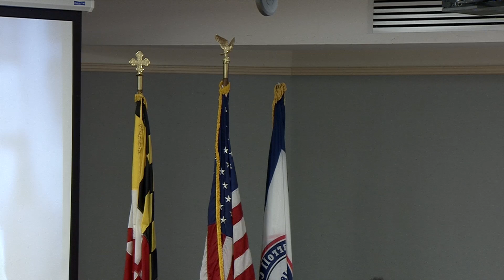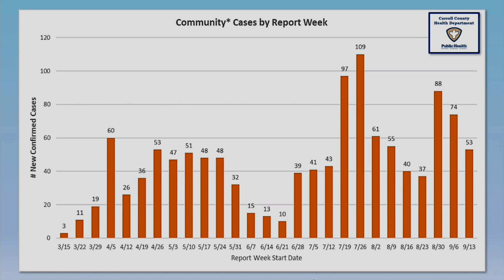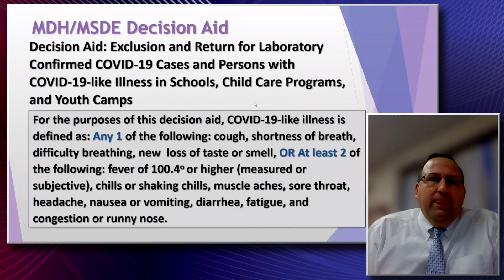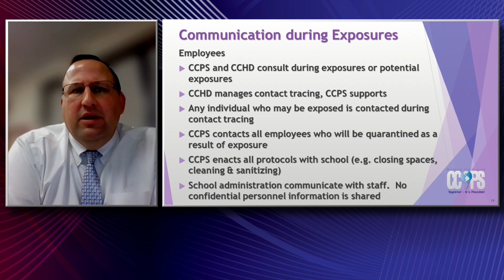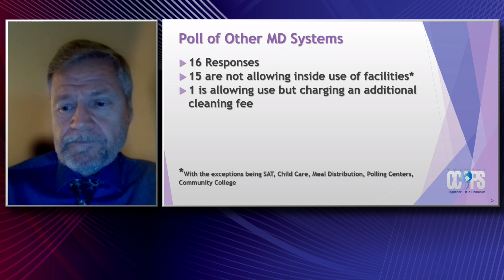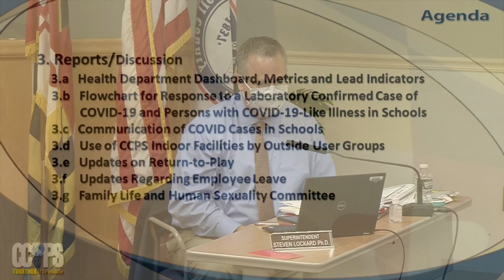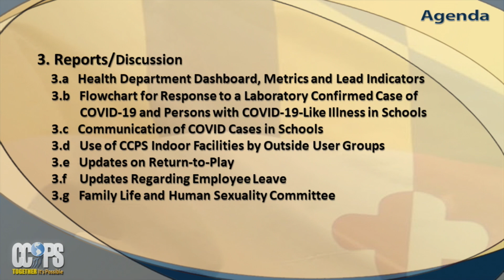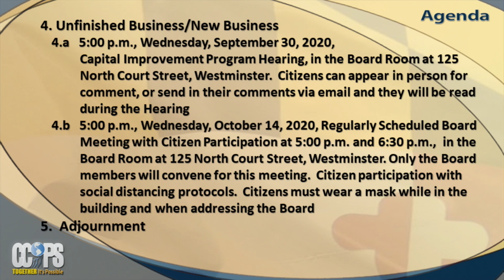Board of Education Update Meeting 9/23/2020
Carroll County Board of Education held a hybrid meeting on Wednesday, September 23 to update the public about school systems plans in dealing with COVID 19.